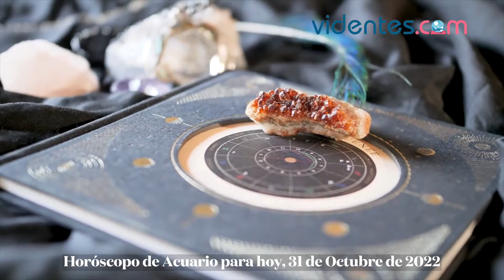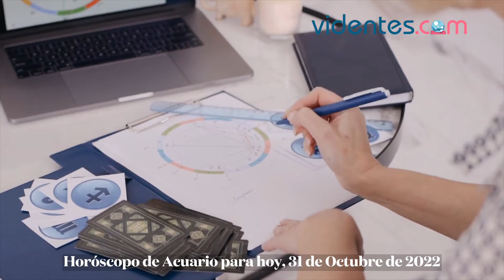HORÓSCOPO DIARIO 💘✨💖 ACUARIO ♒️ LUNES, 31 DE OCTUBRE DE 2022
Horóscopo de hoy, lunes 31 de Octubre de 2022. El horóscopo para hoy: descubre tu futuro gracias a mi horóscopo diario para ti.